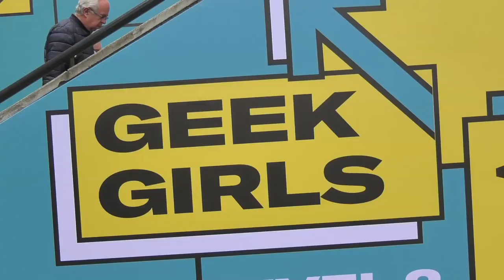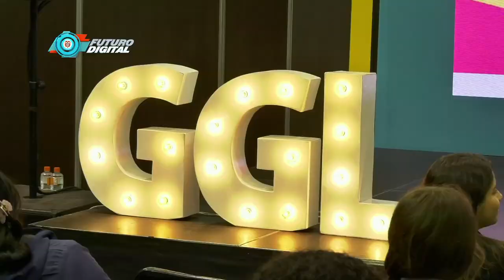Las Mujeres Digitales "Geek Girls" en Col40 | C42 N6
Por primera vez en Colombia 4.0, tuvimos un espacio exclusivo para hablar de los retos y desafíos de las Mujeres en la Economía Digital, a ellas las llamamos "Geek Girls", una comunidad de mujeres apasionadas por la tecnología. ¡Conócelas, acá!